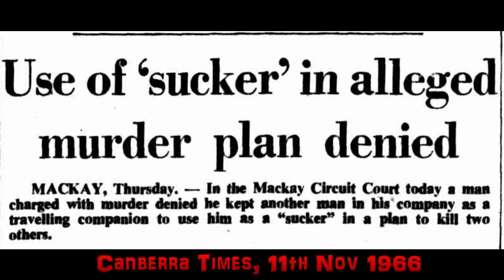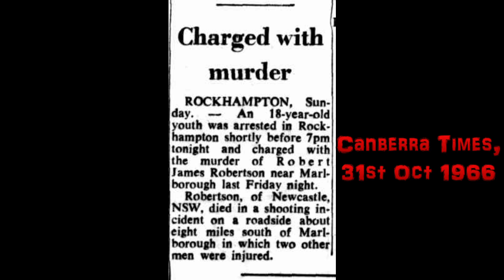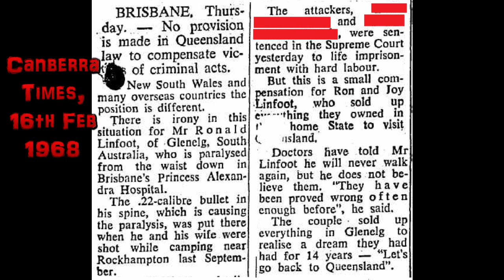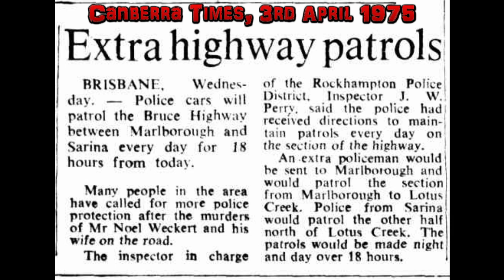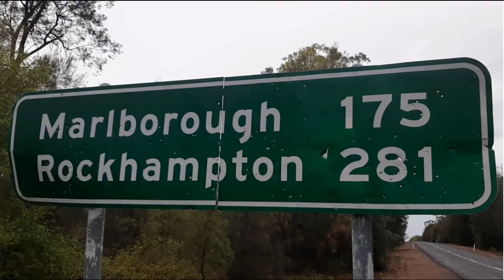Murder Highway: Surviving the notorious "Marlborough Stretch"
In this "Postcards from the Fringe" episode, we detail an ill-fated journey down the old "murder Highway" between the central Queensland towns of Marlborough & Sarina.  In an attempt to visit the old Connors River Camp & Funnel Creek along the stretch, in the throws of a biblical deluge & 300km long electrical storm, one stop threw up an unexpected memento, reminiscent of the route's notoriety.